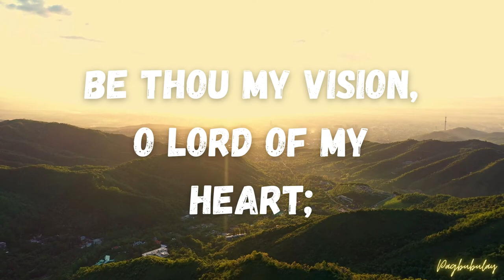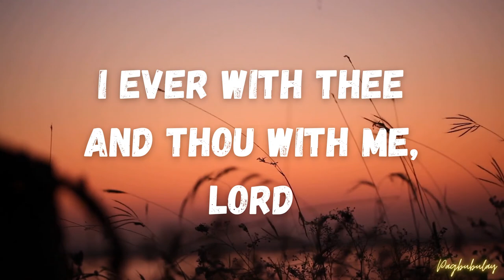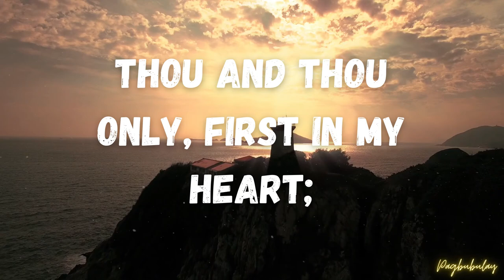Be Thou My Vision Fountainview Academy LYRICS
3
My King of glory, my treasure Thou art.

O Ruler of all.